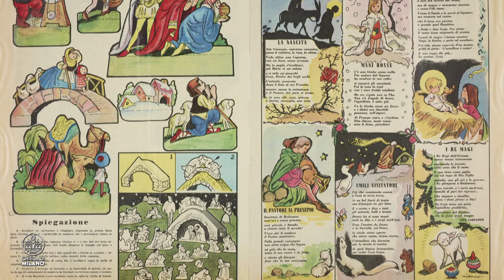Francesco Londonio e la tradizione ambrosiana dei presepi di carta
Al Museo Diocesano di Milano è in mostra il Presepe del Gernetto, per la prima volta esposto nella sua interezza, completamente restaurato nelle sue 60 figure di carta. È l’occasione per celebrare il suo autore, Francesco Londonio, uno dei più noti pittori milanesi del Settecento, nel terzo centenario della nascita. In mostra anche stampe e incisioni della Raccolta Bertarelli sulla tradizione dei presepi di carta. Come raccontiamo su Milano 7 Avvenire e in questo video.